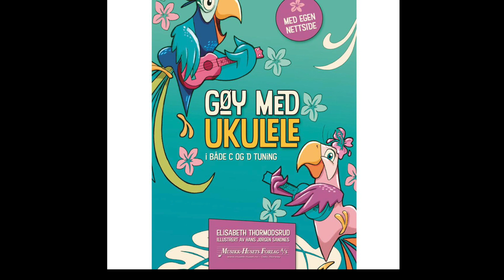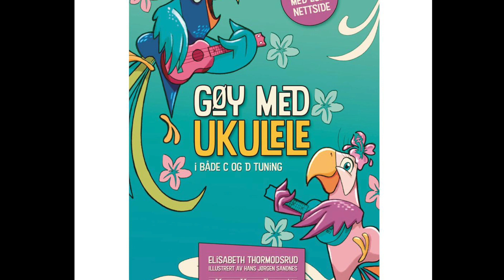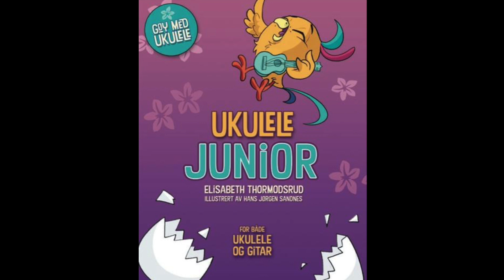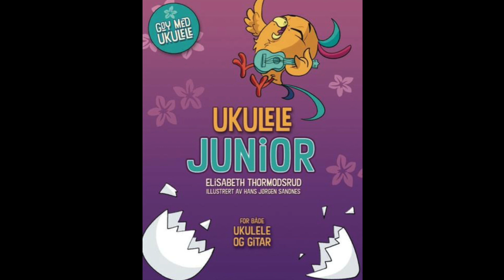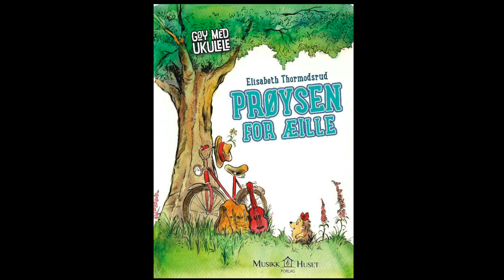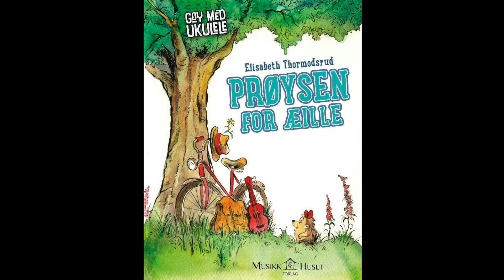Ukulelesnakk #18 - Elisabeth Thormodsrud "Gøy med ukulele"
Elisabeth Thormodsrud er spesialpedagog og forfatter av bokserien "Gøy med ukulele". Jeg besøkte henne i Holmestrand for å ta en prat.

Podcasten "Ukulelesnakk" finner du på iTunes, SoundCloud og her på YouTube.